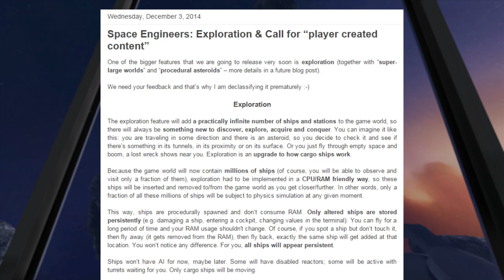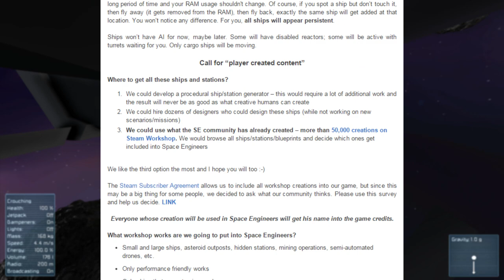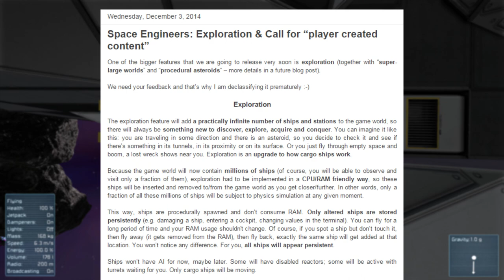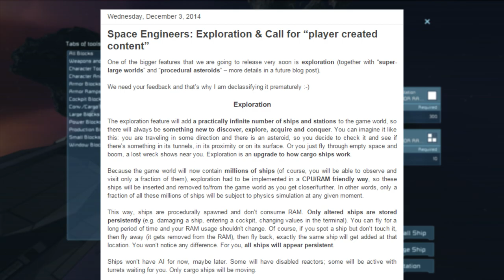Space Engineers, Exploration Mode and Early AI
A quick look at some information on upcoming features for Space Engineers. Important links to things I talk about and show below.

Background and outro music from Space Engineers' game files.

Outro music from Half-Life 2 in game files.

Sage Models, Skins, and Ships

SAGE Info